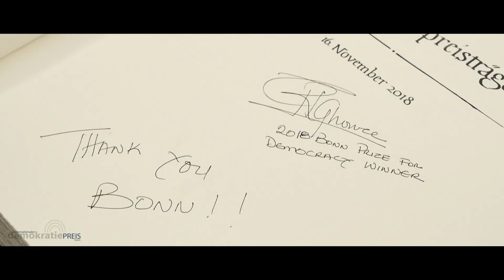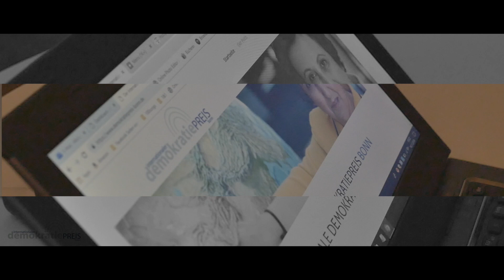Leymah Roberta Gbowee mit dem Internationalen Demokratiepreis Bonn 2018 ausgezeichnet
Leymah Roberta Gbowee, liberianische Bürgerrechtlerin und Friedensnobelpreisträgerin, wurde am 16. November 2018 im Rahmen eines Festaktes im Alten Rathaus der Bundesstadt Bonn mit dem Internationalen Demokratiepreis Bonn ausgezeichnet. Der Verein würdigte damit den Einsatz der Bürgerrechtlerin und Friedensnobelpreisträgerin für Demokratie, Frauen- und Menschenrechte. Zuvor hatte sie sich in das Goldene Buch der Bundesstadt Bonn eingetragen.

Leymah Roberta Gbowee ist seit 2009 die sechste Trägerin dieser Auszeichnung, die alle zwei Jahre verliehen wird. Bisherige Preisträger des Internationalen Demokratiepreises Bonn waren der frühere tschechische Staatspräsident Václav Havel (2009), die iranische Menschenrechtlerin und Friedensnobelpreisträgerin Shirin Ebadi (2010), der Präsident der ersten verfassungsgebenden Kommission Tunesiens, Yadh Ben Achour (2012), die internationale Organisation „Reporter sans Frontières“ (2014) und Federica Mogherini, Hohe Vertreterin für Außen- und Sicherheitspolitik der Europäischen Union und Vize-Präsidentin der EU (2016).

zum Download bereit.